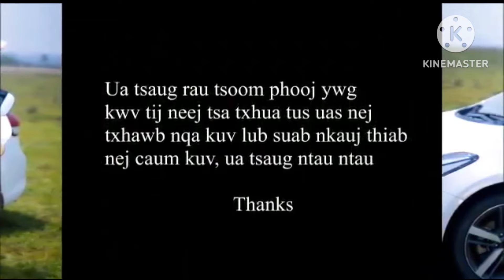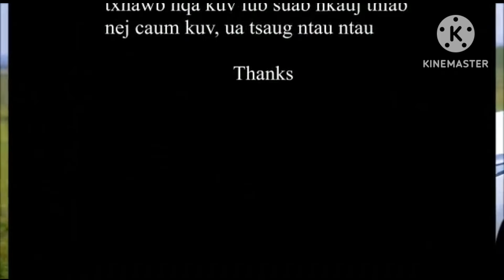TOP2 npauj nyiag yaj ob txog nkauj kho siab video 2024